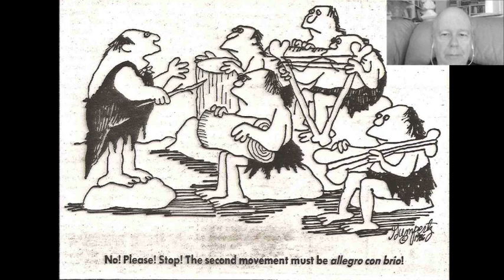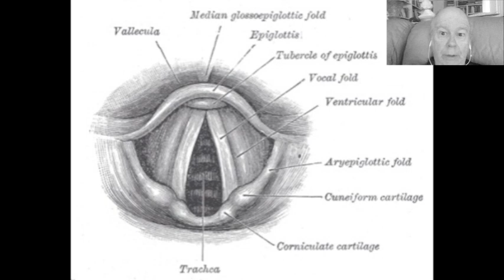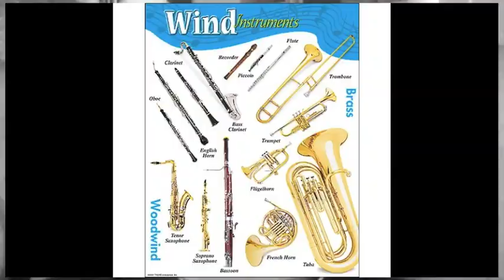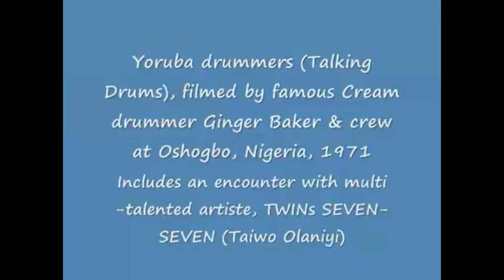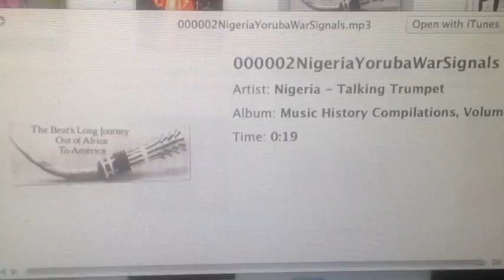Mark Alburger - "Prehistoric" Music (2f. In and Out of Africa)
Mark Alburger's "Prehistoric" Music (2f. In and Out of Africa) - Music of Tanzania, France, Nigeria, Algeria, Egypt, Niger, and China